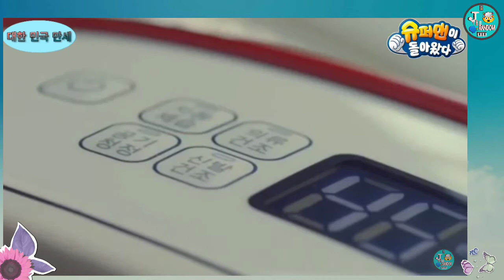DAEHA MINGUK MANSE (대한 민국 만세) COMMERCIAL COMPILATION (PART2)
이거 비디오 재미있어요